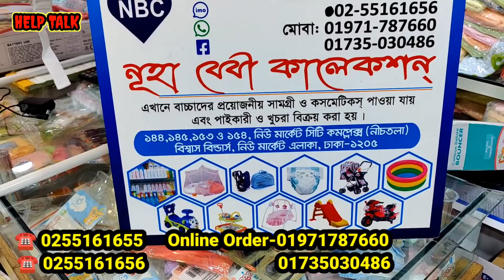সবচাইতে কম দামে ছোট বাচ্চাদের জন্য টাই সাইকেল কিনুন,দেখুন, ছোট্ট বাচ্চাদের জন্য খেলনা রিকসা গাড়ী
সবচাইতে কম দামে ছোট বাচ্চাদের জন্য টাই সাইকেল কিনুন,দেখুন, ছোট্ট বাচ্চাদের জন্য খেলনা রিকসা গাড়ী | HELP TALK